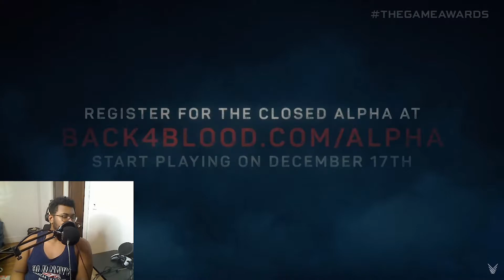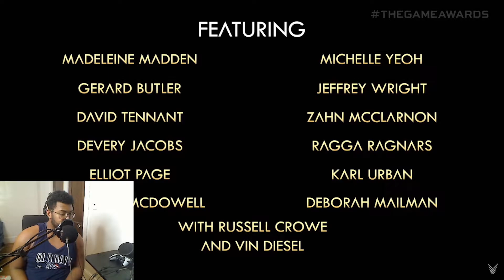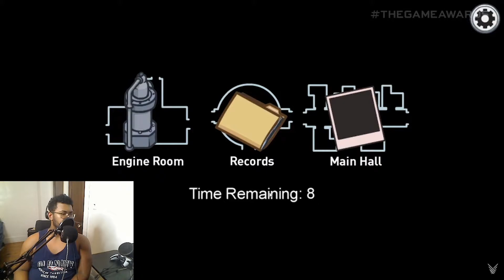GAME AWARDS 2020 REACTION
Hey What Is up GUYS and GALS